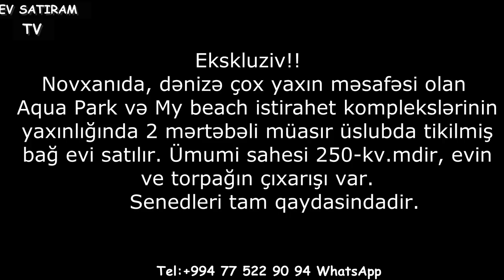NOVXANIDA,DENIZE YAXIN EV SATILDI !!! /Недвижимость в Баку/bina az/emlak az/ev elanlari/bag evleri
ev elanlari
son kiraye ev elanlari
dasinmaz emlak
 alqi satqisi
Menziller
kiraye evler
dasinmaz emlak alq? satq?s?
yeni emlak
ev sekilleri
ev satilir
ev satiram
ev elanlari
menziller
menzil almaq
menzillerin satisi
menzillerin alqi satqisi
MENZILLERIN TEMIRI
bina az yasamal
emlak az
emlak bazasi
emlak saytlari
emlak bazari
emlak elanlari
emlak alqi satqisi
emlak sayti
obyekt arenda
obyekt
obyektler
obyekt satisi
obyektelerin icaresi
satiram az
satiram
xirdalanda villa
ev elanlari
masazirda evler,
masazirda torpaq,
masazirda ev,
masazirda oteller,
masazirda torpaq sahesi,
masazirda villa
xirdalanda evler,
xirdalanda ev,

obyekt satisi
obyektelerin icaresi
satiram az
satiram
продается дом
1 комнатные квартиры в баку
предлагается квартиры
badamdarda evler
bahali evler
suvalanda evler
1 غرفة نوم فيلا / بيت للبيع في دبي لاند
2 غرفة نوم فيلا / بيت للبيع في دبي لاند
3 غرفة نوم فيلا / بيت للبيع في دبي لاند
4 غرفة نوم فيلا / بيت للبيع في دبي لاند
مناطق مجاورة
1 غرفة نوم فيلا / بيت للبيع في دبي
2 غرفة نوم فيلا / بيت للبيع في دبي
3 غرفة نوم فيلا / بيت للبيع في دبي
4 غرفة نوم فيلا / بيت للبيع في دبي